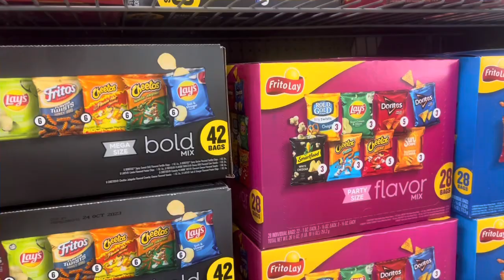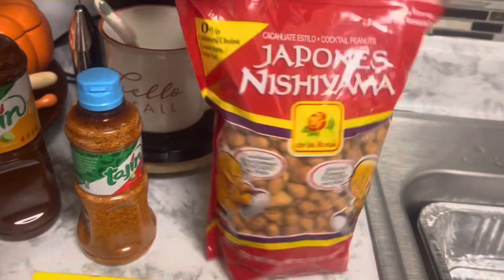CELEBRANDO 🥳 LA INDEPENDENCIA DE MÉXICO 🇲🇽🎉Fuimos al bazar+Buscando blusa típica mexicana🇲🇽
Hola 👋 Amig@s cómo están aquí compartiendo con ustedes la CELEBRACIÓN DE LA INDEPENDENCIA DE MÉXICO 🇲🇽 así la celebramos nosotros , estube preparando unos pepinos 🥒 locos súper ricos 😋 MUCHAS GRACIAS A TODOS POR EL APOYO EN CADA VIDEO LOS QUIERO MUCHO 💚🤍❤️